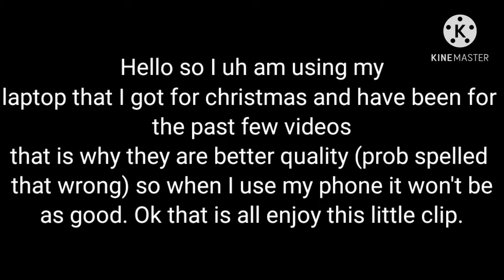| What happened with Addison Jordan and Kylie | no thumbnail